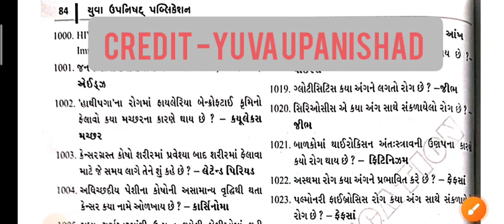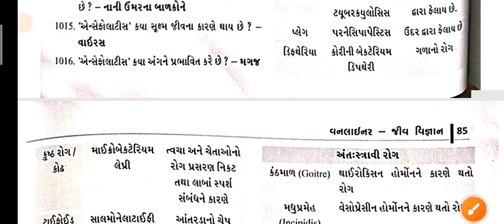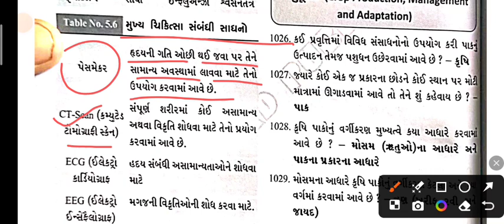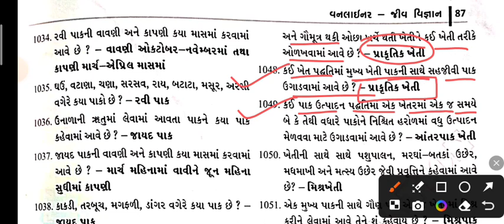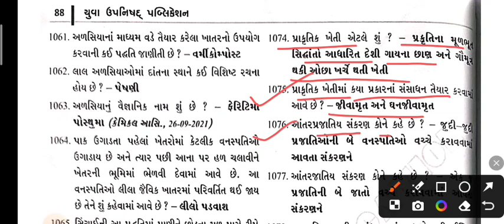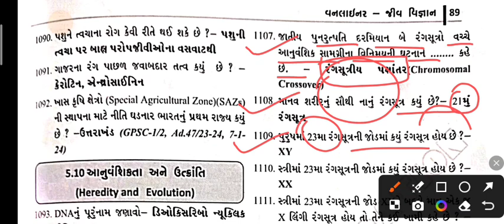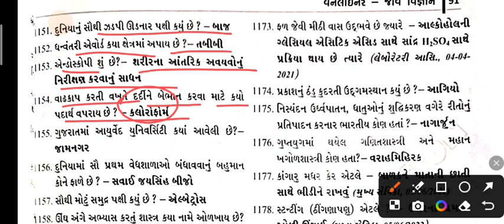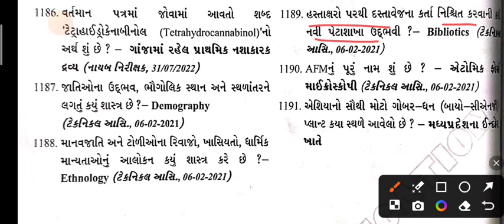સામાન્ય વિજ્ઞાન|📚General Science| EP-6|Yuva upanishad|1001 to 1200 question|Study 📚 Guide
Namaskar vidhyarthi mitro aajna aa lecture ma aapne constable/LRD bharti je aavnar samayma thavani che teni best books 📚 vise charcha karvana chiye jema aapel bookno samavesh thay che
Yuva reasoning book
niraj bharvad reasoning
niraj bharvad maths
websankul maths
yuva bandharan
kazi sir bandharan
yuva polity book
Gujarati grammar
Gujarati comprehensive
World inbox gk
Liberty gk
kazi gk
ice current affairs
yuva current affairs
yuva samany vignan
GCERT samany vignan
Yuva Gujarat Jilla
yuva samajik vigyan
yuva social science
6 to 12 GCERT
Ncert books
11-12 GCERT bhugol
11-12 GCERT itihas
11-12 GCERT history
11-12 GCERT geography
All constable 📚📖